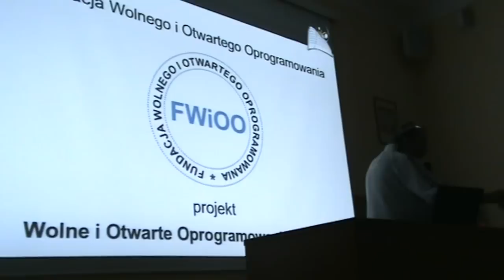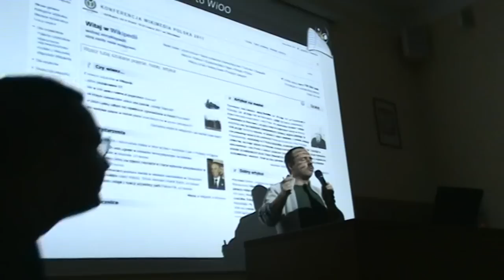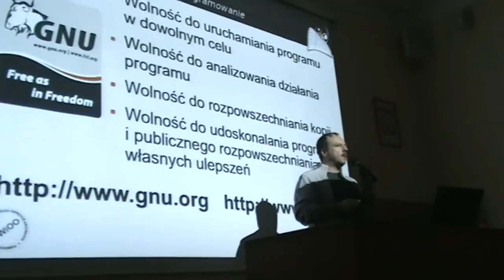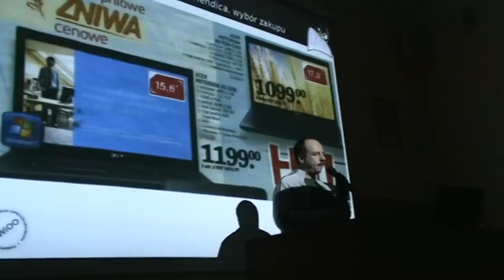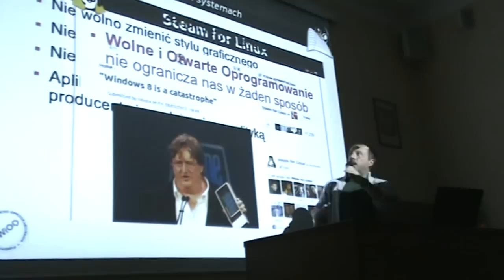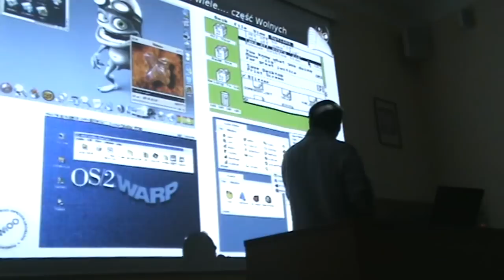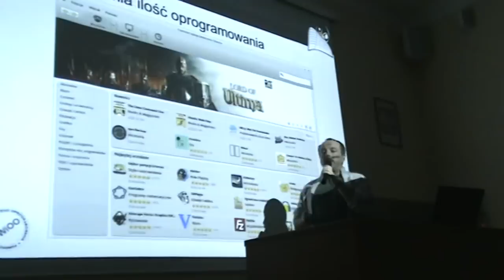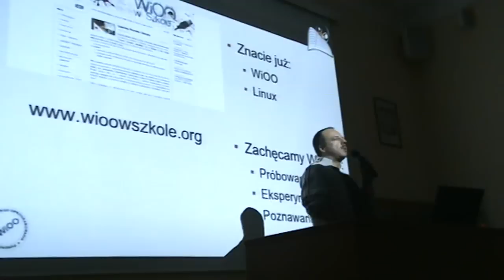Spotkanie z uczniami w ZSiLT